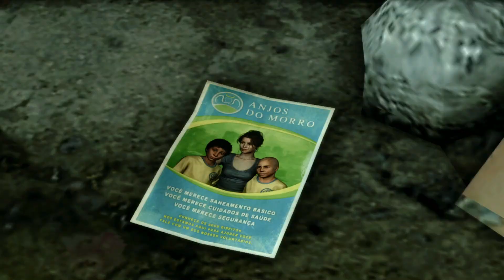Max Payne 3: Hell Broke Loose: Part 8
Max Payne 3 Full Walkthrough XBOX 360
(NO COMMENTARY)